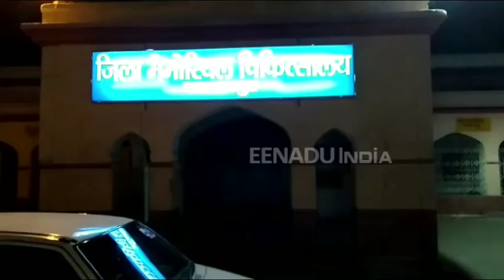दबंगों के डर से पलायन करने को मजबूर परिवार, पुलिस बता रही ड्रामा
सहारनपुर : बेहट थाना क्षेत्र के गांव में दबंगों के डर से एक परिवार पलायन करने को मजबूर हो गया है. पीड़ित परिवार ने घर के बाहर 'यह मकान बिकाऊ है' का पोस्टर लगाकर पलायन करने की बात कही है. मामले को लेकर पुलिस अधिकारी इसे अनावश्यक दबाव बनाने का ड्रामा कहकर पल्ला झाड़ रहे हैं.